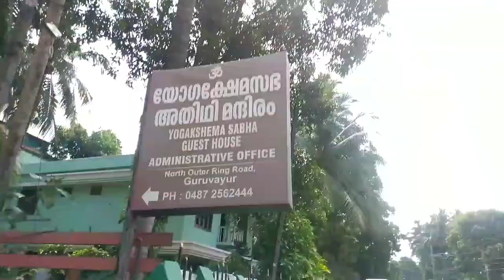punnathurcotta ... guruvayur temple